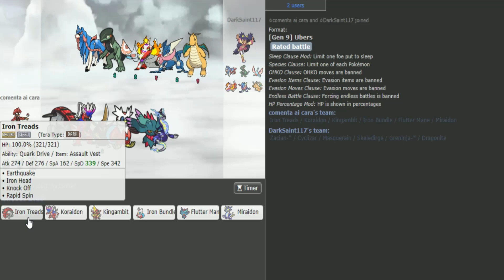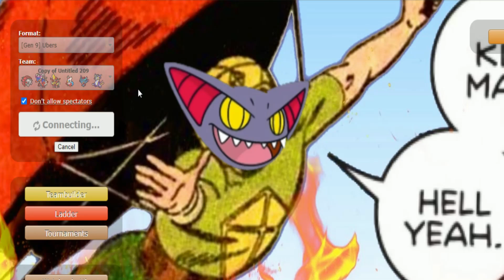Kingambit ainda vai ser um rei até em Ubers